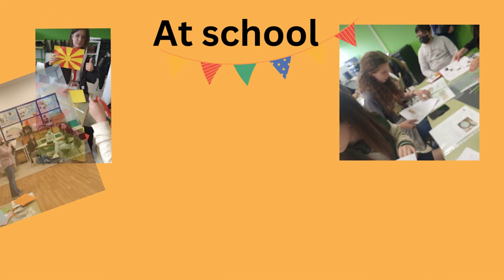Mobility in Spain-Fit4Life 2022